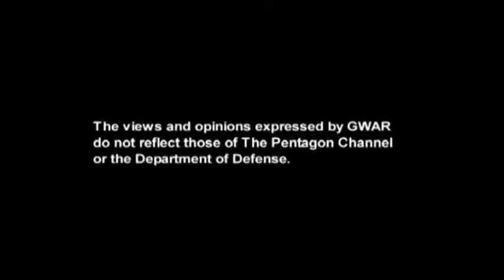Backstage Pass GWAR Interview Weapons, Battle & Touring